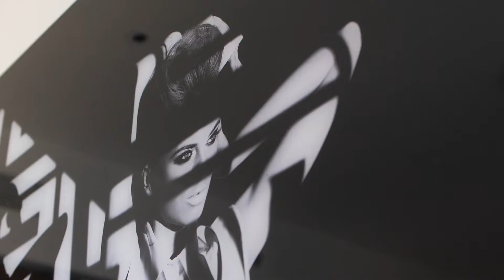Design by Gery v2